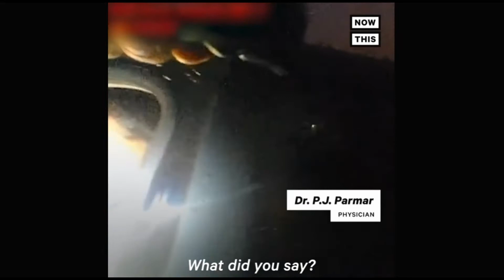Doctor tells police officer off and to get off his property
In a video that has shocked the net a doctor straight up defies a police officer and tells the officer what to do! The officer is quite off guard and kinda reminds me of Quill/Star Lord with his shocked expressions )))